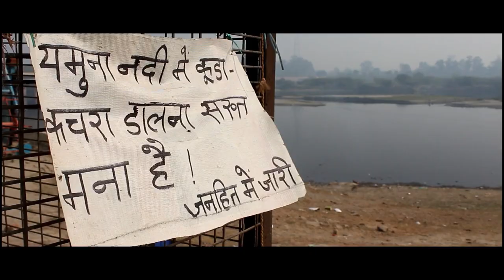DOCUMENTARY|JAMUNA- A SACRED HERITAGE| INTACH FILMIT BEST DOCUMENTARY AWARD WINNER 2019|YAMUNA RIVER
HELLO AGAIN GUYZ! I AM HAPPY TO UPLOAD THIS DOCUMENTARY ON RIVER YAMUNA WHICH WON THE INTACH FILMIT BEST DOCUMENTARY AWARD 2019. ALONG WITH NIKHIL BAKSHI, I HAVE WORKED ON MAKING OF THIS DOCUMENTARY UNDER THE ABLE GUIDANCE OF OUR TEACHERS MRS. NEELIMA GOYAL AND MRS.POOJA DHINGRA. SPECIAL THANKS TO THE SCHOOL FACULTY FOR THEIR SUPPORT AND PRINCIPAL MAAM FOR HAVING FAITH IN US.